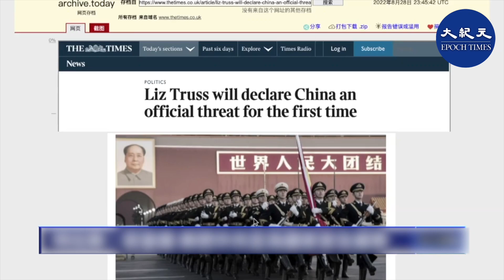9月5日英國保守黨新黨魁將出爐，他也會成為新一任英國首相。目前呼聲最高的是現任外相卓慧思，她曾表示，如果當選，將把中共列為國家安全威脅。